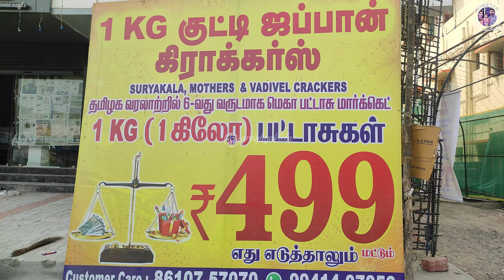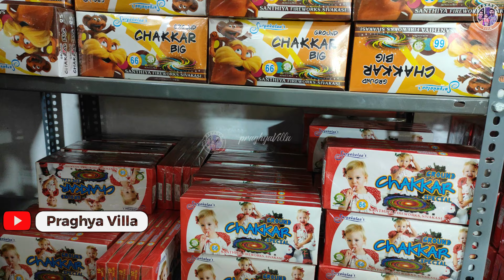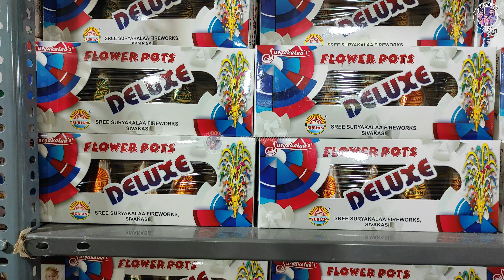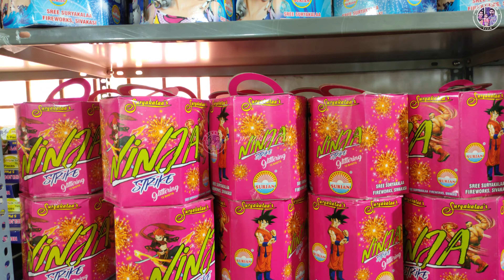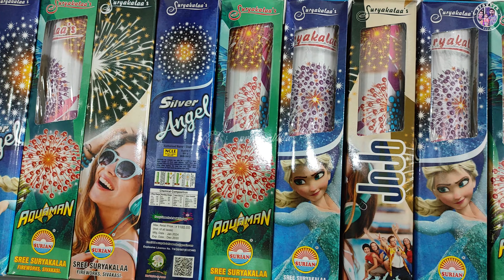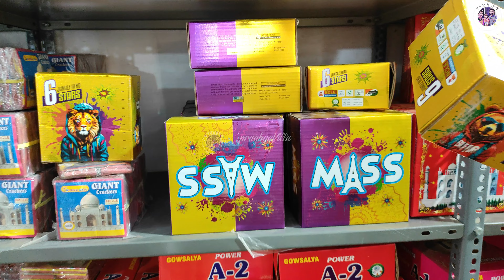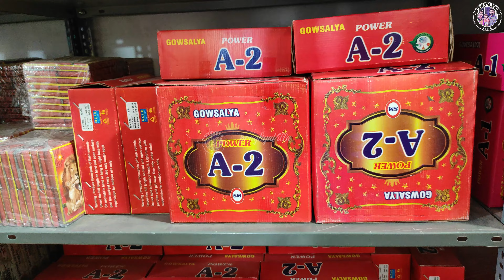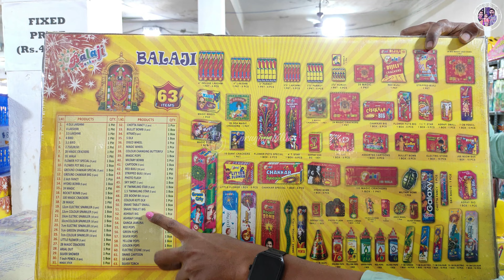1kg பட்டாசு for ₹499💥1kg Crackers in Chennai💥Kutty Japan Crackers💥Diwali 2024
1kg Kutty Japan Crackers -Branded crackers @499 Per Kg.

1, Velacherry-Opp to Chennai Silks.
2,Medavakkam- next to Jeyachandran Textiles ( 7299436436)
3, Retteri- near Vinayagapuram Bus Depot.
4, Vanagaram- near Fish Market.
5, Redhills-next to Aasife Biriyani
6, Virukambakkam - Kaliamman Kovil street

7, Ramanathapuram, ERC Junction, opp to Fish Market
8, Thirunelveli - Ambai Road near Reliance petrol bunk ( 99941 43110)
9. Pondicherry- opposite Villiyanur Shivan Temple
10. Coimbatore - Nehru Nagar Junction
11. Madurai - Kalavasal PMS fish market